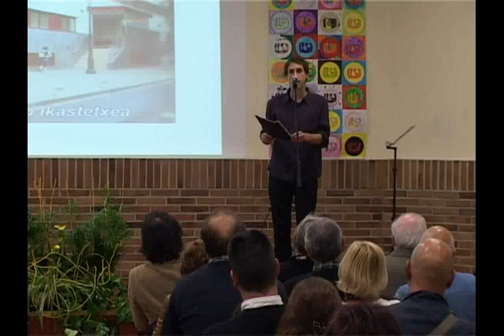Irakasle baten bi minutuko manifestua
Antoniano ikastetxearen 100. urteurrenean azaldutako manifestua. Testua blogean ikusgai, irakurgai